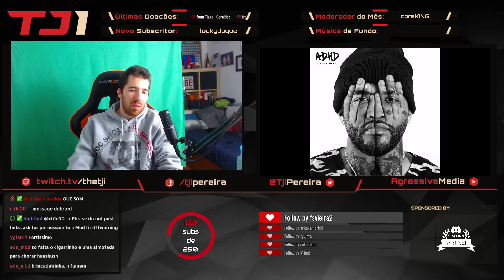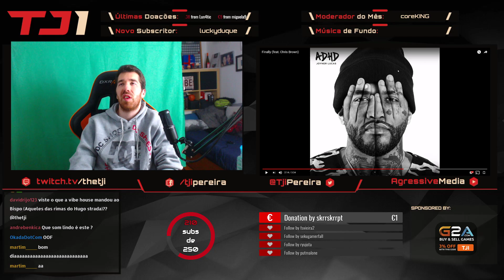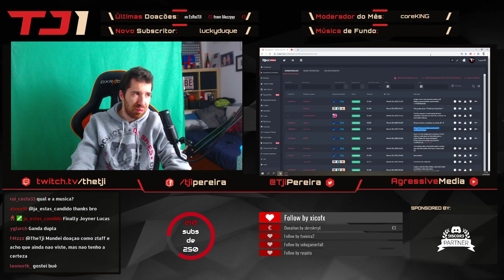TJI REAGE A JOYNER LUCAS FT. CHRIS BROWN - FINALLY